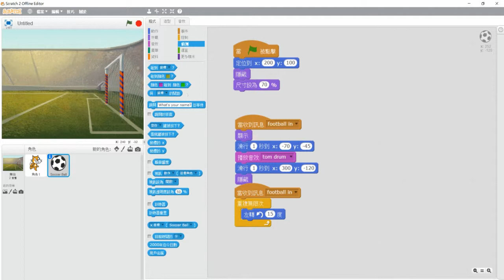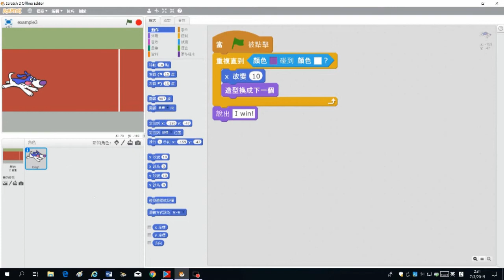Scratch示範影片 : 8.特效和偵測